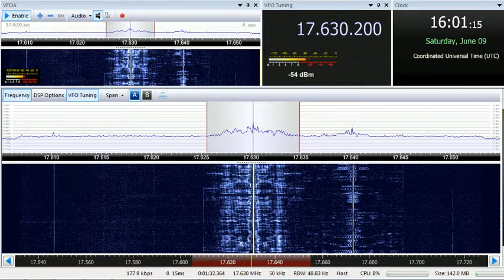09 06 2018 Radio Xoriyo Ogaden in Somali to EaAf 1600 on 17630 Issoudun